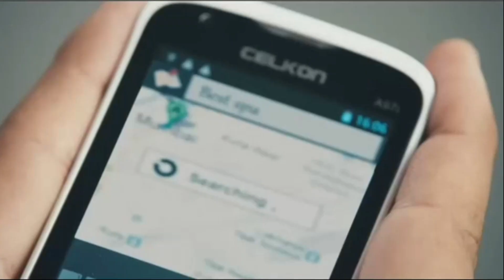विराटने तम्मनाला केले होते फ्लर्ट | Virat and Tammana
विरटने तम्मना ला केले फ्लर्ट | Virat and Tammana